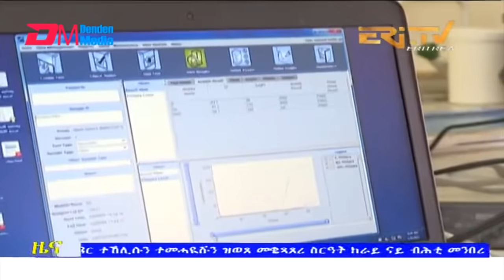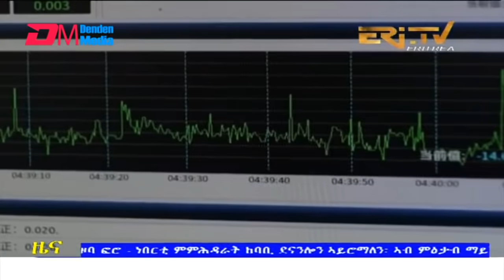Midday News in Tigrinya for August 18, 2021 - ERi-TV, Eritrea